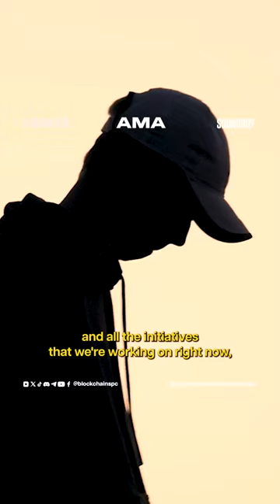Why YEY? BlockchainSpace CEO Explains Our Journey and Vision for Culture and Communities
In this video, our CEO @thepeter.ing dove into the story behind @yeytechnologies.

We wanted it to be more than just tech or crypto – we aimed for a lifestyle, something relatable to everyone. Hear how we arrived at YEY, and why it perfectly encapsulates our vision. 🤝